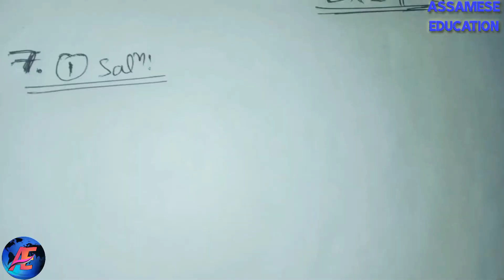Class 9 maths exercise 4.3 questions no 7.(i) and 7.(ii) solutions in assamese.....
I explained about seba class 9 mathematics 4th chapter linear equations in two variables exercise 4.3 questions no 7.(i) and 7.(ii) solutions in the simple assamese language.